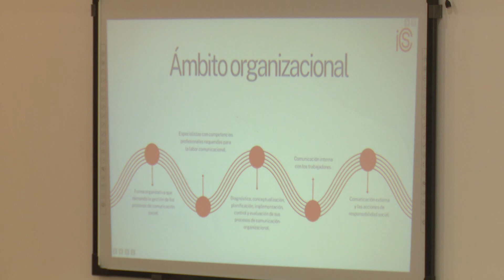Realizan en LasTunas acciones de capacitación para la Ley de Comunicación Social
Como parte del proceso de capacitación de la Ley de Comunicación Social se realizan intercambios en varios municipios. En la ciudad cabecera tuvo lugar un encuentro en la Universidad de Ciencias Médicas.